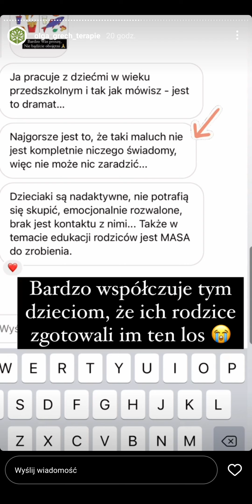Współczesne odżywianie dzieci - Olga Grech 25.04.2022